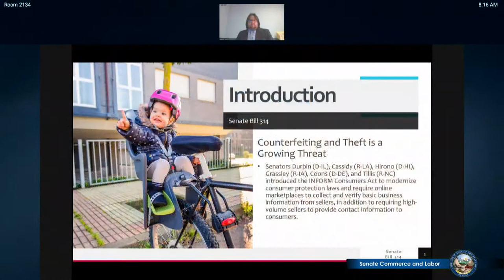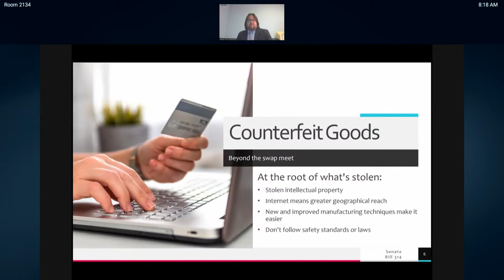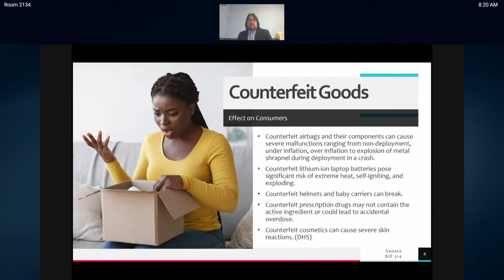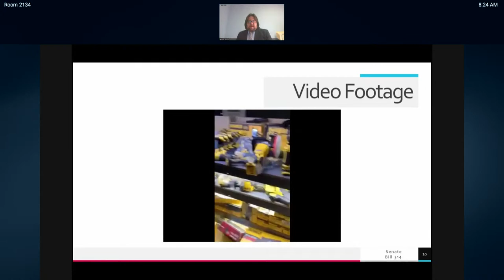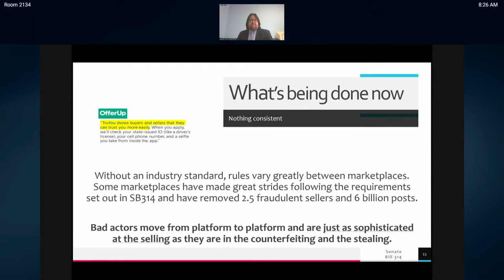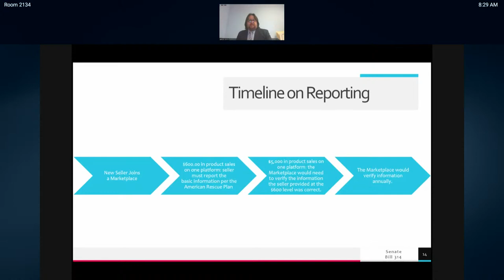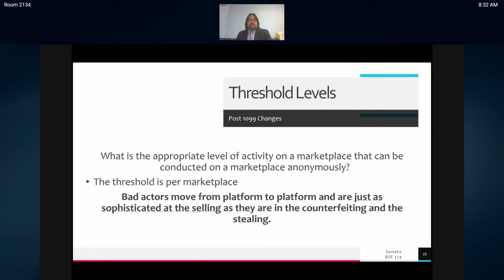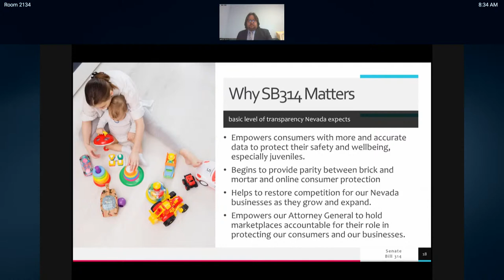3/30/2021 - Senate Committee on Commerce and Labor